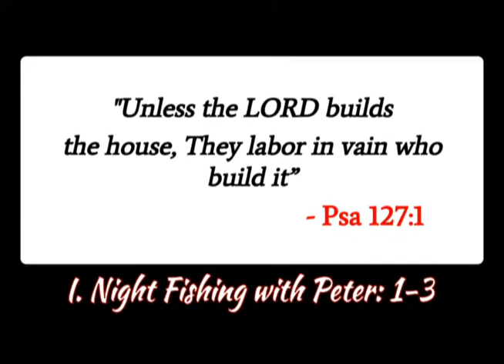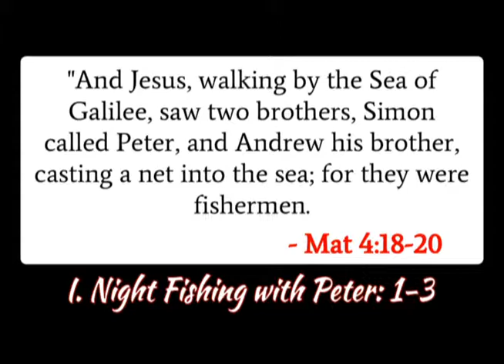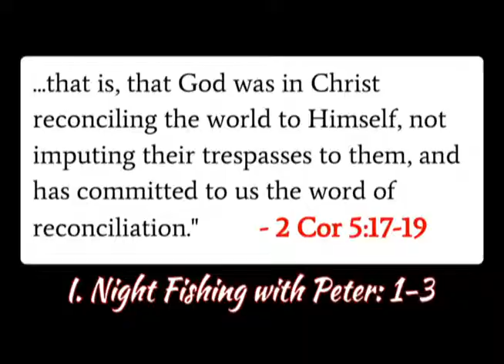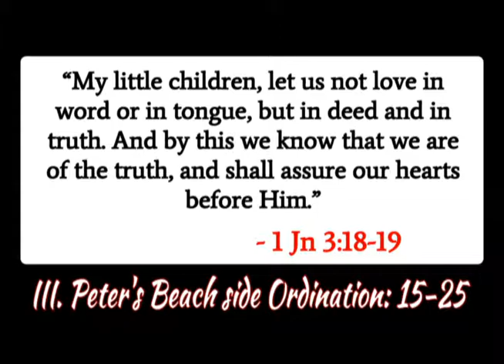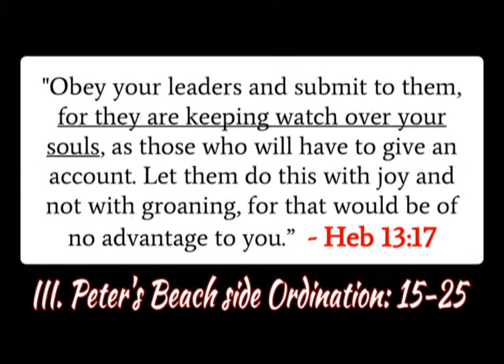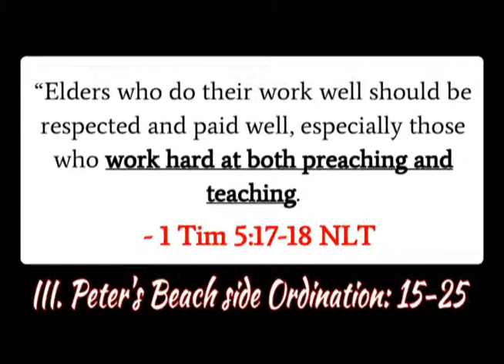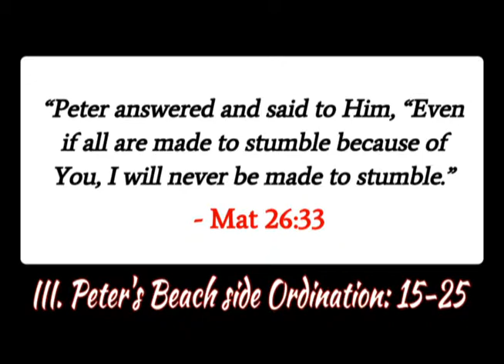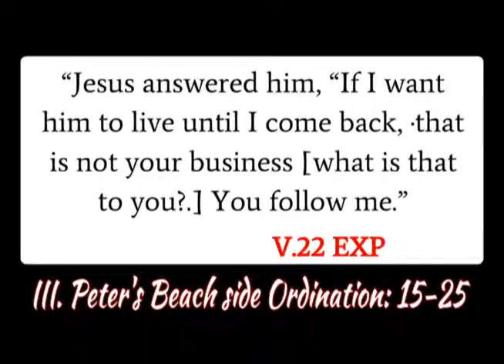Sunday 3.9.2014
Life lessons By The Beach